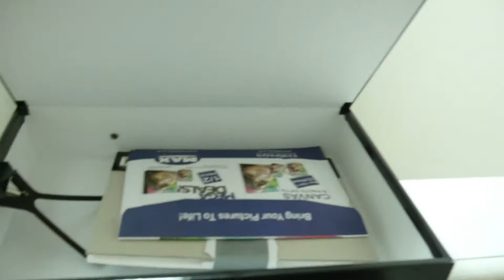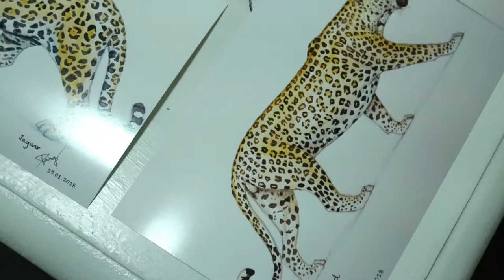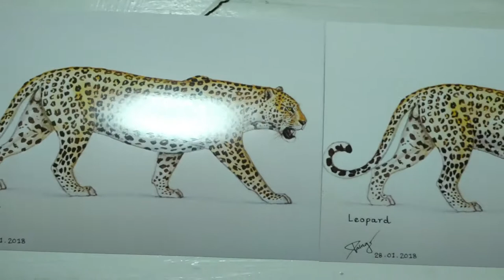Original Big Cats watercolor paintings and prints - Lion , Tiger , Jaguar , Leopard , Puma .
Original Big Cats Watercolor Paintings
and
Original Big Cats Art Prints

Signed by Artist